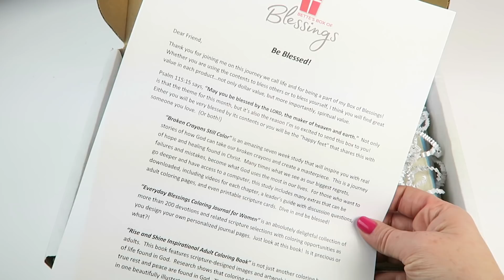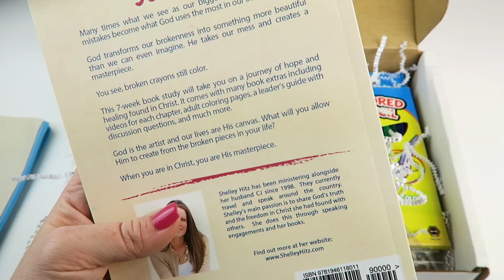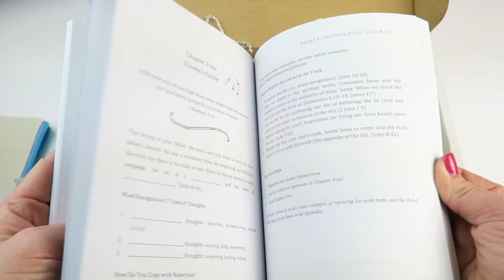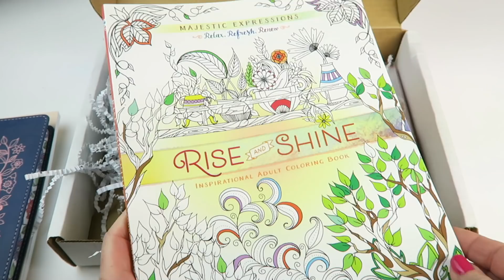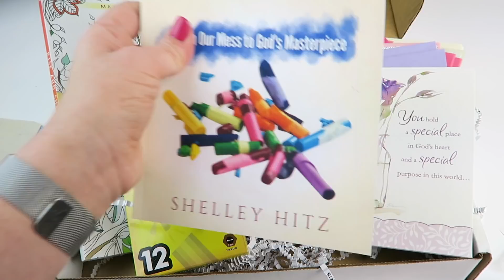Bette’s Box of Blessings March 2018 Unboxing + Coupon